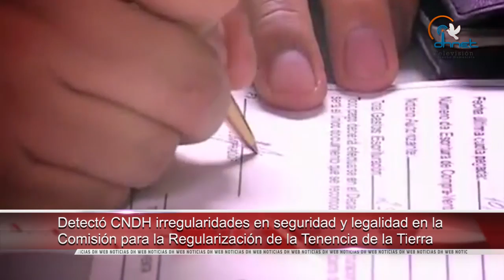Reconocen liderazgo de mujeres indígenas de Talamanca, Costa Rica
- CEDH de Chihuahua capacitó a 41 nuevos policías

- Detectó CNDH irregularidades en seguridad y legalidad en la CORETT

- Inaugurarán en Honduras Oficina del Alto Comisionado de la ONU